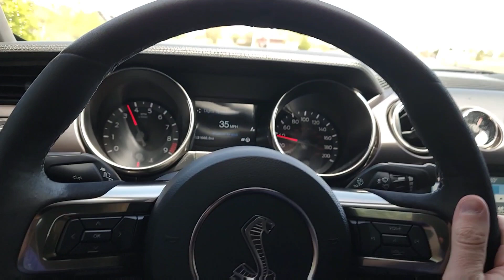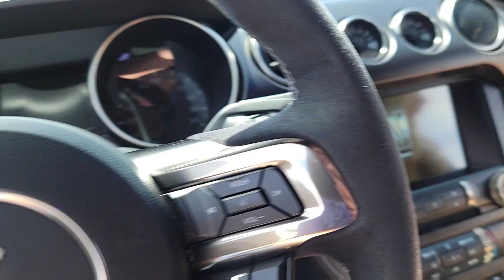I Picked Up My Best Friend From School In A McLaren 570s, TT C8, C7 Z06, and Shelby GT350!!!